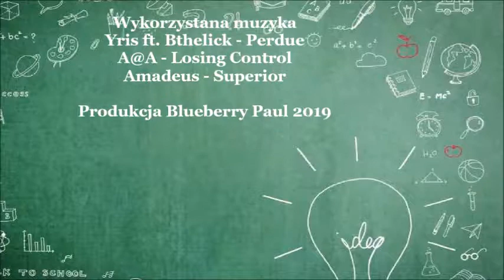Powrót do szkoły | Thursberry #35.19